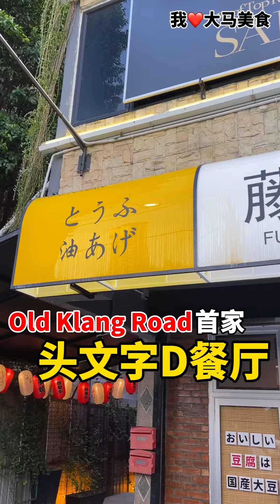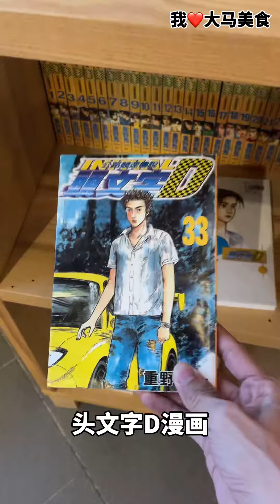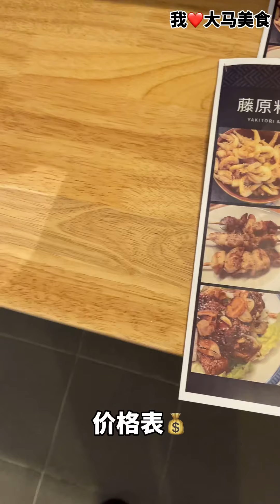【吉隆坡旧吧生路美食】头文字D餐厅 @ Old Klang Road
KL首家头文字D主题餐厅 藤原豆腐店 就在Old Klang Road，老板的 AE86战车 有时会停在门口，可以拍照打卡，这里主要卖日式串烧👍！

【Fujiwara Yakitori Bar】
🚙 24, Jalan Kampung Pasir, Kampung Pasir Baru, 58200 Kuala Lumpur.
🌄 3pm-11pm（礼拜一休息）